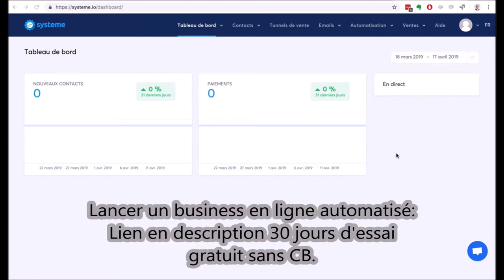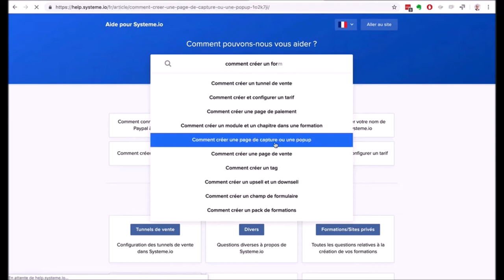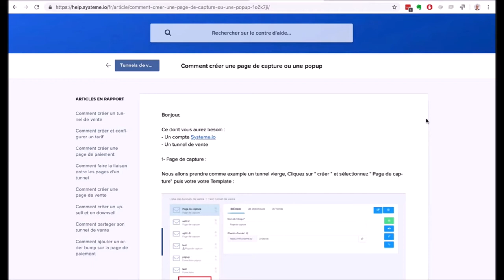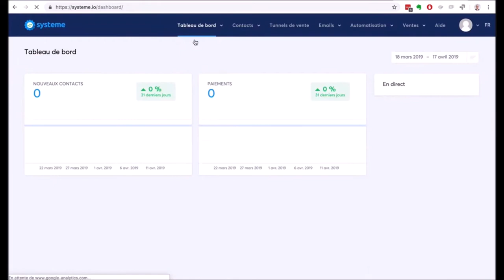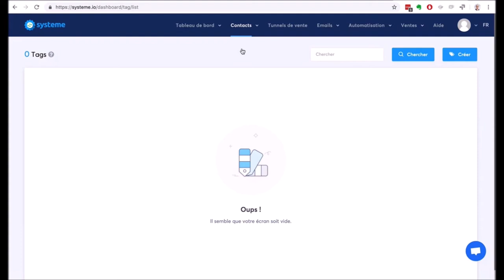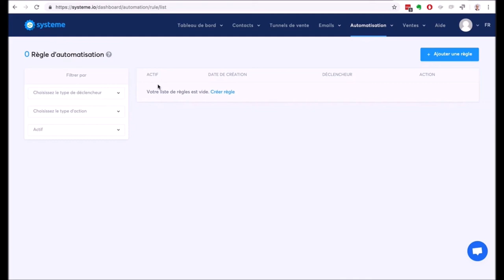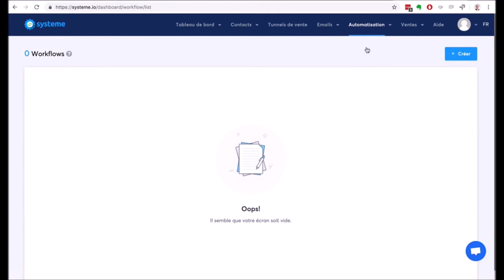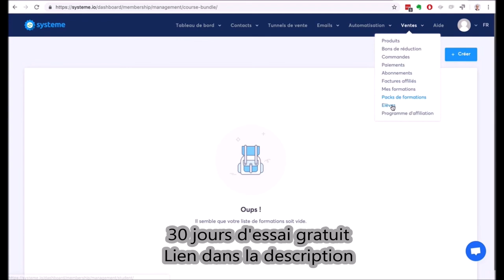Débuter l'affiliation avec ce systeme éfficace | Lien dans la description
2 - Récupérez votre accès à ma formation OFFERTE

▬▬▬▬▬▬▬▬▬▬▬▬▬AUTRES CADEAUX▬▬▬▬▬▬▬▬▬▬▬▬▬:

🎁►► OFFERT (⚠ à ne pas mettre en toutes les mains !) : 1H30 de FORMATION gratuite pour apprendre à gagner vos premiers 10.000€ sur Internet en partant de zéro

🎁►► PACK EBOOK AFFILIATION : Si vous voulez lancer un business en affiliation, se former devrait être votre priorité. J'ai vu beaucoup trop de personnes aller dans le mur à cause d'erreurs qui auraient pu être évitées

►► Rejoins la page facebook pour recevoir chaque jour des outils et astuces pour développer ton activités sur internet

►►Vous voulez vivre d'Internet avec un business en ligne ? Alors rejoignez le groupe Facebook pour bénéficier de l'entraide et gagner de l'argent sur internet

▬▬▬▬▬▬▬▬▬▬▬▬▬ 📝DESCRIPTION VIDEO ✏ ▬▬▬▬▬▬▬▬▬▬▬▬▬

Systeme.io est disponible gratuitement ! Ce n'est pas une blague.
En effet, la nouvelle est tombée, et désormais vous pouvez accéder à Systeme.io de manière totalement gratuite.

Dans cette vidéo je vous montre comment accéder gratuitement au plan "Free" de systeme.io

Aurélien Amacker est le fondateur de Systeme.io et c'est là un merveilleux cadeau qu'il vous fait : désormais vous pouvez commencer à gagner de l'argent même en partant de zéro.

Dans ce plan totalement gratis de systeme.io vous pouvez :

- Créer  3 Tunnels de Vente qui rapportent
- Créer 1 Blog rentable
- Construire une liste de 1000 contacts mail
- Créer 1 espace pour héberger votre cours en ligne
- Créer 1 campagne mails automatisés qui vous rapporte nuit et jour

Allez-y maintenant car je ne sais pas du tout si Aurélien Amacker laissera Systeme.io totalement gratos très longtemps. Je n'ai encore eu aucune info de ce côté-là pour le moment...
Premiers arrivés, premiers servis comme on dit chez nous ! ;)

On se retrouve sur ma vidéo de suite pour que je vous montre comment débloquer votre accès gratuit à Systeme.io

AVIS DE NON-RESPONSABILITÉ :
Cette vidéo est uniquement éducative et de ce qui est potentiellement possible de faire, ce n'est en aucun cas une promesse de gains. Votre niveau de réussite dans l'atteinte des résultats revendiqués dans nos vidéos exigera beaucoup de travail. Toute décision de s'engager dans la création d'un business en ligne comporte des risques d'échecs. Nous avons pris des mesures raisonnables pour nous assurer que les informations sur cette vidéo sont exactes. Nous déclinons toute responsabilité en cas de mauvaise utilisation. Vous acceptez expressément cette note en visionnant cette vidéo.

Tuto syteme.io
Tutoriel systeme.io
Outil marketing systeme.io
Outil marketing tout en un
affiliation
tuto sys.io
marketing d'affiliation
marketing digital
tuto complet systeme.io
tuto complet pour débutant
comment fonctionne systeme.io
[TUTORIEL] Tutoriel Systeme.io 2021
SYSTEME.IO **TOTALEMENT GRATUIT** |  [+ surprise OFFERTE[NOUVEAU 2021